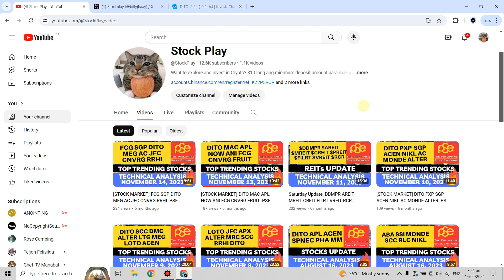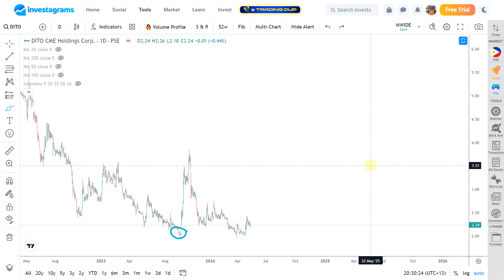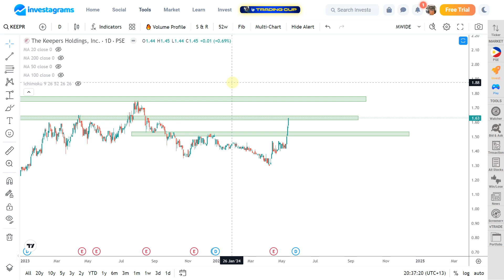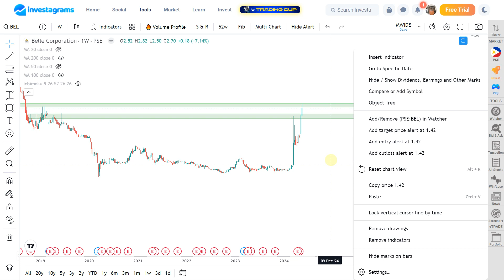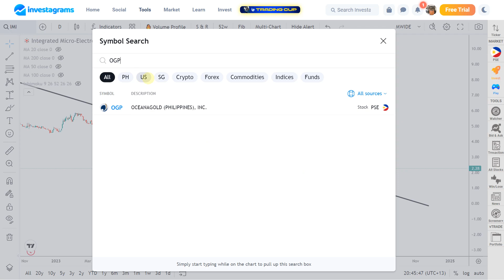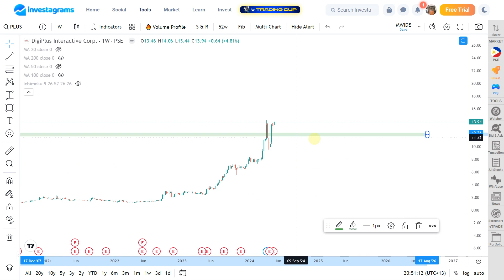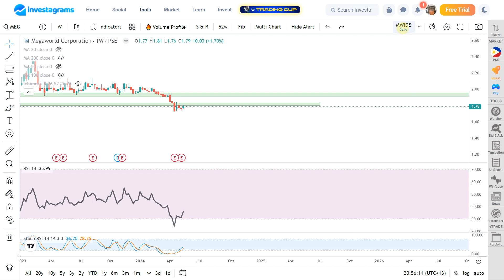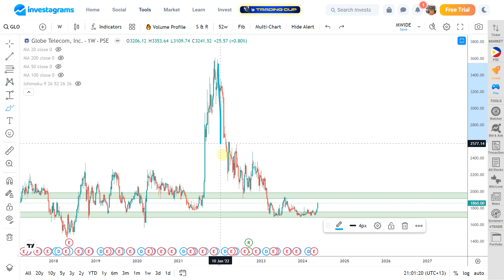PSE TRENDING STOCKS: DITO KEEPR BEL GO IMI OGP PLUS MEG GLO (STOCK MARKET)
(STOCK MARKET) PSE TRENDING STOCKS ANALYSIS (May 2024) | ColFinancial | Investagrams